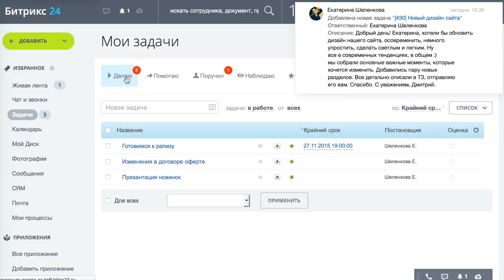Ставим задачу в Битрикс24 по письму